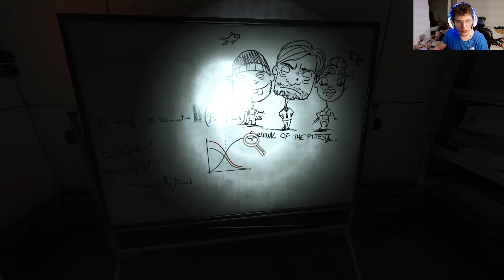Let's Play SOMA #13 - Just a pack of data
Endlich wieder SOMA! Hat lange gedauert und ehrlich gesagt, möchte ich so langsam das Spiel beenden, weil ich ja auch noch andere Dinge spielen will, die gibt es dann aber auf dem Zweitkanal. Hoffe, ihr bleibt trotzdem dran und genießt das Abenteuer und ergötzt euch an meinen Fails und Patzern